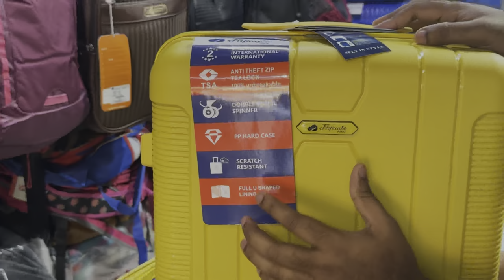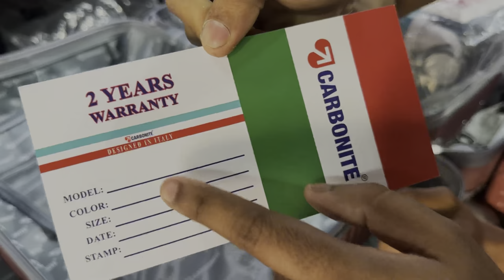Best Quality Trolley Bags | Travel Bags | Cash On Delivery 🚚 All Over India🇮🇳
High quality trolley bags.

Shop Address: GLOBAL GEAR.

👉Address= 7251,Qutab Road, Tikona Park , near Nabi karim Thana , Pahar Ganj , Delhi 110055

Trolleys Bags
Travel Bags
School bags

This video is non promotional, This video is created only to provide education information, this channel is not responsible for any profit or loss in any kind of business. It's all depends on your business plan and your hard work, you must research yourself before start any type of business this video is only for education purpose.